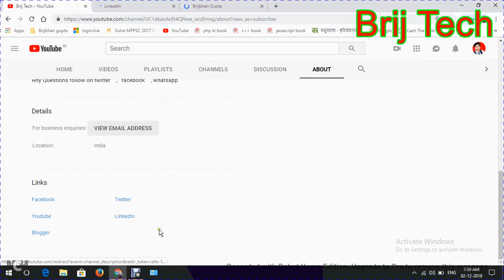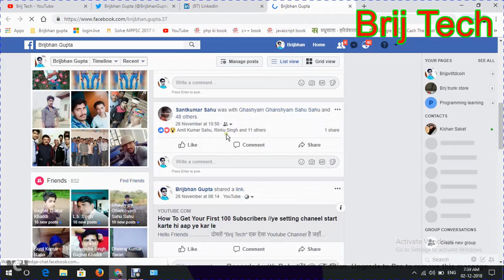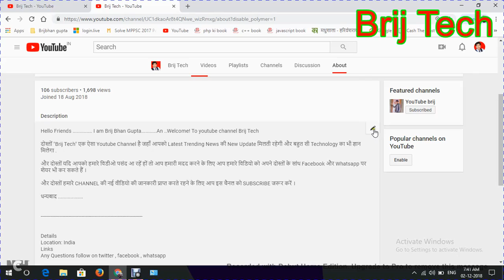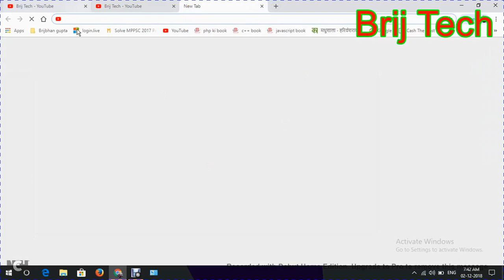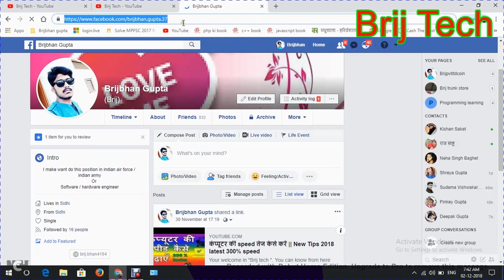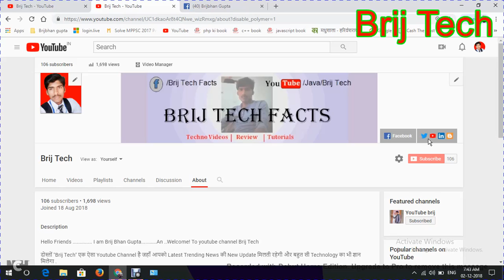YouTube Channel Art Me Social Links Kaise Add kare \\easy step in hindi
Hello Friends

Agar aapne mera YouTube channel visit kiya ho to usme aapne ek cheej notice ki hogi, mere Youtube channel ke channel Art me aap Social icon links dekh sakte hain jis par click kar aap mere social profiles dekh sakte hain jaise ki facebook, twitter, Google+ and others.

kisi visitor ne mujhse poocha ki yah social profile links youtube channel art me kaise add karte hain?

धन्यबाद .

Details
Location: India
Links